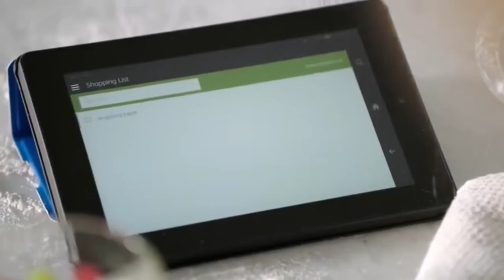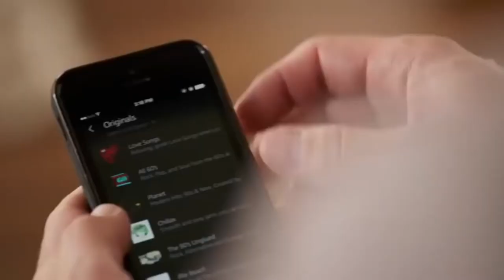Amazon Peppa (NYC-Roblox)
Amazon peppa

❤️NYC-Roblox❤️